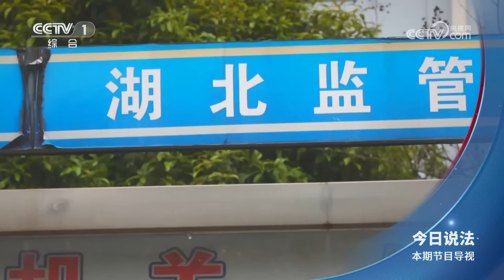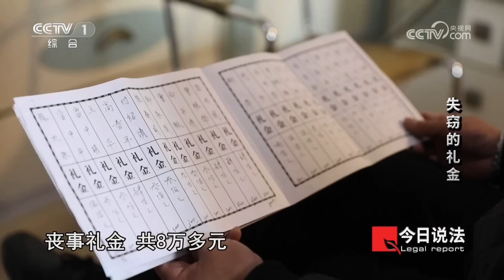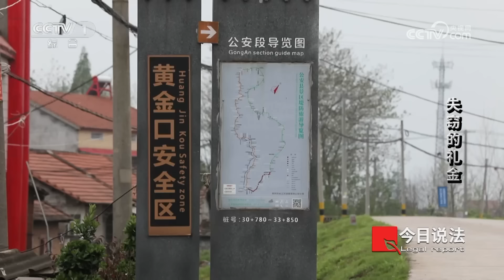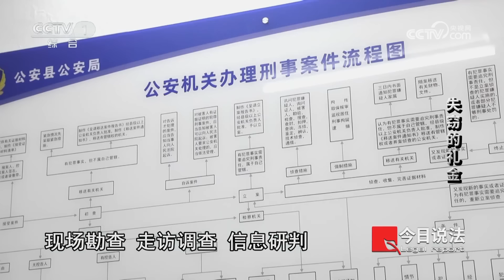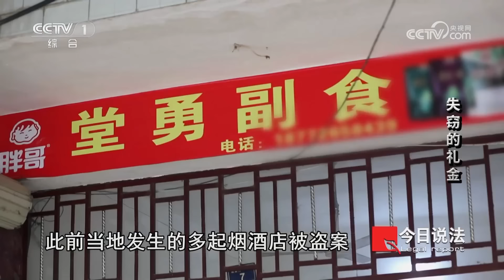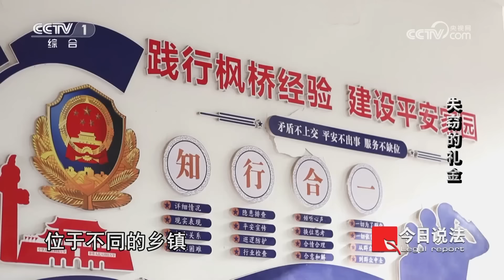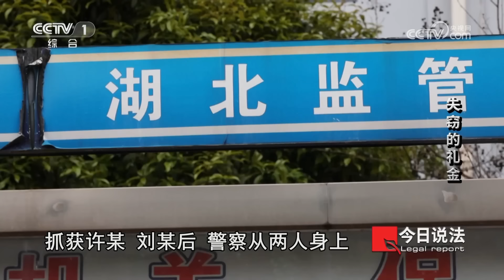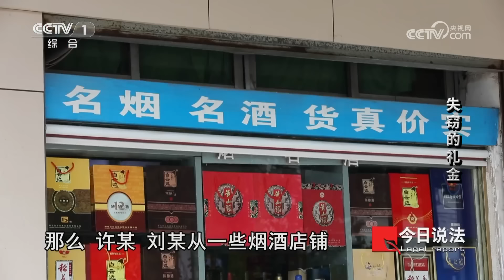《今日说法》盗贼盗走丧葬礼金！男子刚办完父亲丧事 礼金就被盗窃 20230713 | CCTV今日说法官方频道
本期看点：2022年底，湖北荆州市公安县村民雷泽洪刚刚料理完父亲的后事，家里就进了两名窃贼，将保险柜里存放的8万元丧葬礼金洗劫一空。经过深挖细查，并结合案发现场遗留的相关痕迹物证，警方展开紧急追查，最终将两名盗窃惯犯成功缉拿归案，失主财物也被全部追回。